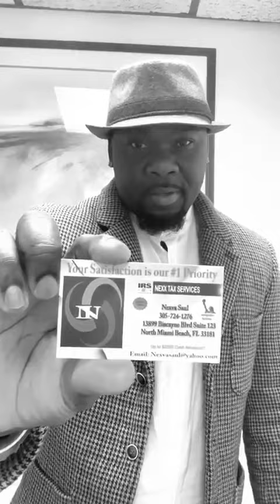Tande sa lap bon pou ou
Video from Desma katalog